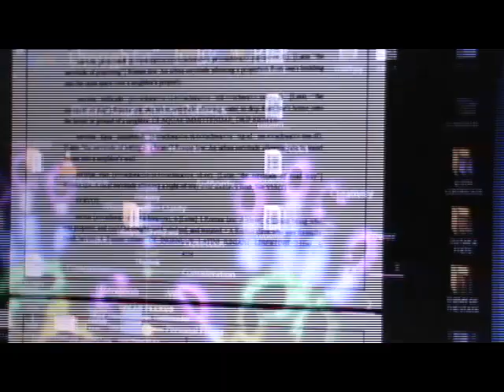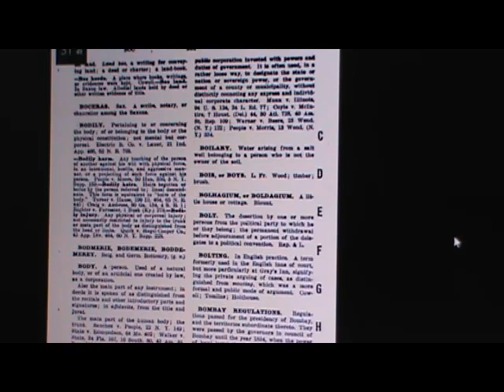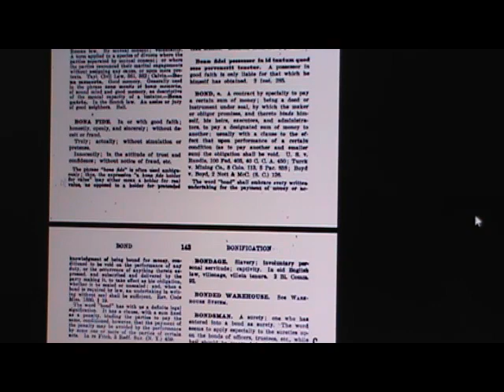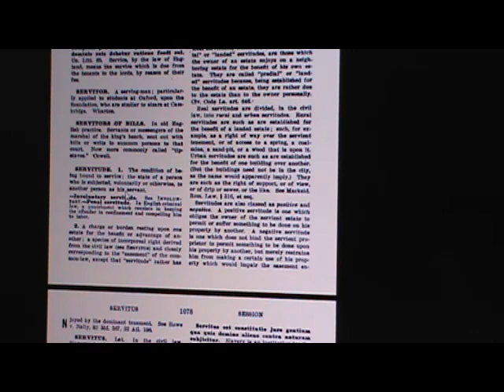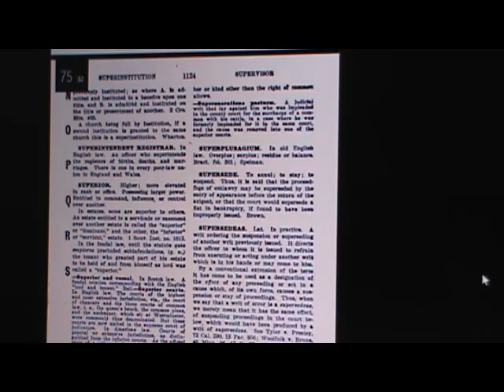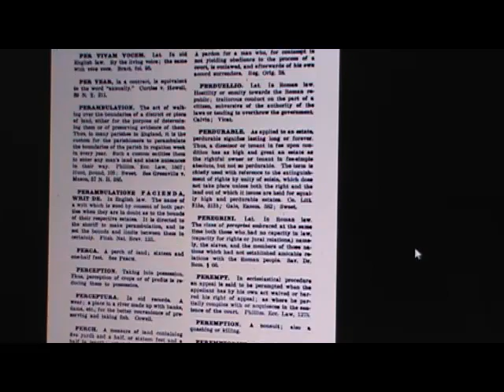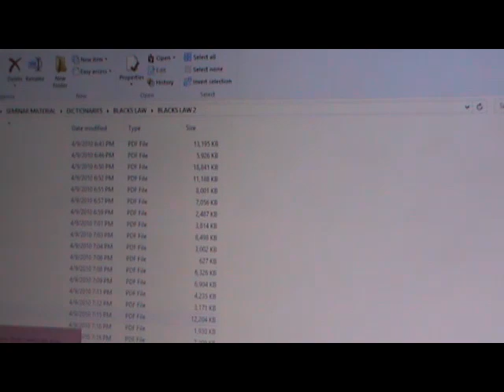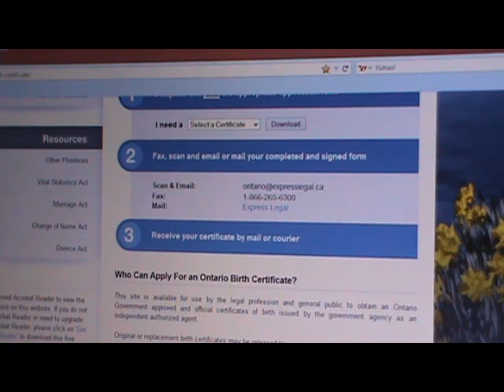now that you know you are a slave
what are you going to do about it... and this even goes out to government employees who are bondsman, hence that would thus make you a slave as well. not good. and you might want to look up the term employee (just look at the back of your social insurance number where it says, "employee number."). (servus ehhh ;)  and this is not meant to off/end  anyone as i am not the one who has made this shit up. this is their shit, not mine.     it just is what it is. peace!